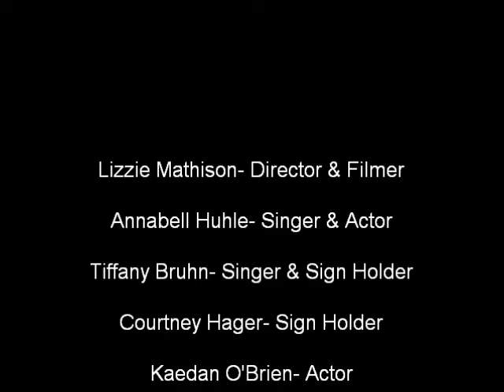Advanced Algebra Parody "Here without you"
Advanced Algebra Assignment :) Ballin'